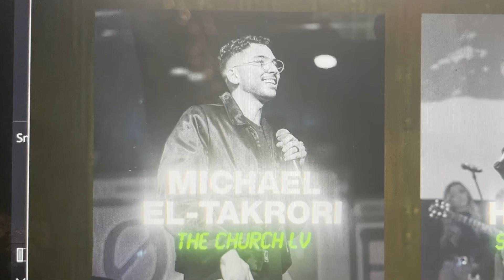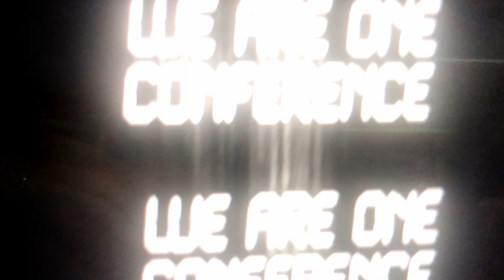If you’re a youth pastor or leader, watch this (We Are One Conference 2022)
If you’re a youth pastor or leader, we want to personally invite you and your group for a weekend of a lifetime!

2 Days
3 Main Sessions
6 Breakouts
10 Speakers
3 Music Performers
1 Afterparty

Ft. NOBIGDYL, Michael El-Takrori, Tori Hammer, Jon Krist, Jeff Westheim (One Night only)

WHEN: March 18-19, 2022
WHO: Youth + Young Adults